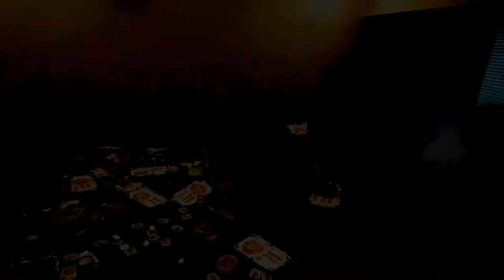Shabroz farewell party 🎉 27.10.16